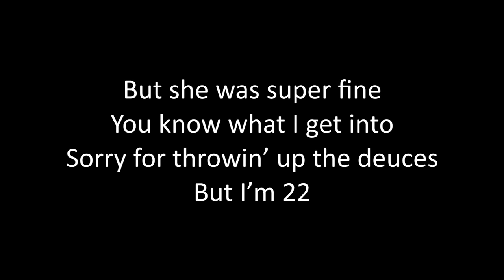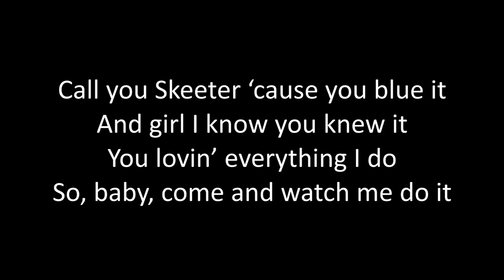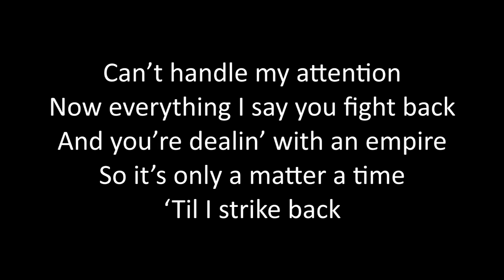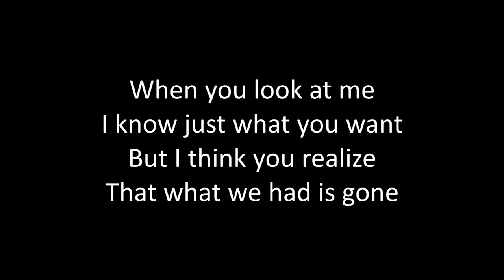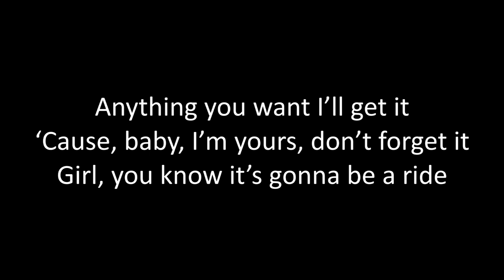Timeflies - Everything I Do Lyrics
a song off of Timeflies first album The Scotch Tape titled Everything I Do. Enjoy the lyrics!

Started like anything
Yeah, you know the deal
Calls and the texting
That shit was overkill
But I guess that she was chill
And I was a bit quick to judge
And god damn, if I knew it
But that chick could hold a grudge
But she was super fine
You know what I get into
Sorry for throwin' up the deuces
But I'm 22
She said I need to slow
Even said I gotta change speeds
I told her live fast die young, James Dean
I think you know that time flies
And as these hours pass
We sittin' here wastin' time
Losin' sand outta this hour glass
And she watch it grain by grain
I think this bitch insane
She sit there switchin' lanes
While I'm layin down tracks and runnin' train
Parked on the beat
So I should prolly feed the meter
I ain't movin' from this spot
Won't leave the table on a heater
Call you Skeeter 'cause you blue it
And girl I know you knew it
You lovin' everything I do
So, baby, come and watch me do it

Come and watch me do it, yeah

'Cause everything I do you love it
Anytime we together we run it
'Cause, baby, we'll go anywhere
That we want tonight
Anything you want I'll get it
'Cause, baby, I'm yours, don't forget it
Girl, you know it's gonna be a ride
So hang on tight

Come and watch me do it all night

Yeah we takin' off fast like its Ramadan
Rez and I are speedin' up
Let's take 'em to the Autobahn
Dudes that you can't do without
They gon' wish they knew about
What we were doin'
Lookin' around for a new deal
Like a Roosevelt
So let me teach it
'Cause I know you need this lesson
Shit is uplifting when I speak
And I'm out here endin' your depression
See, my style's like rotisserie
I set it and forget it
Got a diesel flow though
While the rest just go unleaded
Can't handle my attention
Now everything I say you fight back
And you're dealin' with an empire
So it's only a matter a time
'Til I strike back
Shit, strike that from the record
Or just king me, I'm on these checkers
It's across the board
I'm toolin' on bitches
Like I'm runnin' black and decker, uh
Baby, you're playin' yourself
Yeah, you think you're foolin' me
I've settled more domestic disputes
Than jewelry
And we had the open thing goin'
'Til I went and changed the locks
And now we're kinda like my scotch

Know you love it, baby
Come and watch me do it, uh

So, baby, hang on tight

I know just what you want
But I think you realize
That what we had is gone
'Cause I ain't givin' in
Even though you want that
It's time for me to live again
So, baby, I'm beyond that
Jealousy you get when I am not around
Always arguin'
Even though you kept sayin' you were down
But you never were
It seems you've worn every mask
And every disguise
And now we're on the path
For a lot less love, yeah
And even more lies
So in my shoes that I walk in
See, I choose for less talkin'
So you lose when I'm rockin'
Now excuse me as lock in
And I take aim as I crush this
This is my department of justice
Now trust this
Oh, the trust is gone?
Hmm...
Well fuck this
'Cause I never take my word back
Trainin' for the chase
I been runnin' down the third track
Heard that everything is pure fact
Electricity in every rap
And you're never gonna cure that
Sure, a little bit stranger than fiction
And it seems you have got the affliction
I am on mission, now I have risen
Voice like nicotine, addiction

Hah, everything I do...

Come and watch me do it tonight
Everything I do
I know you love it, love it

So hang on tight, yeah...